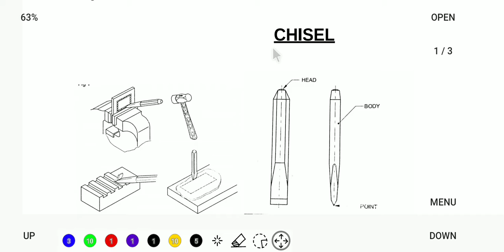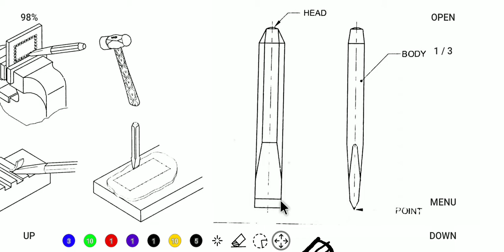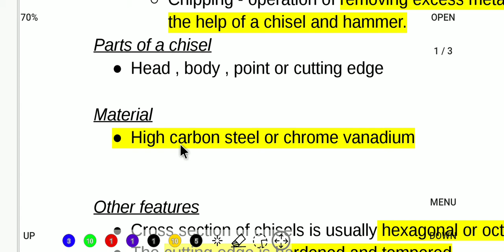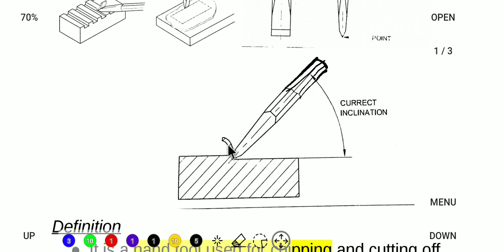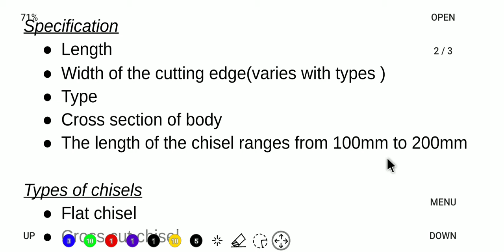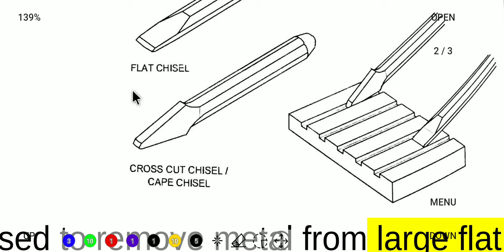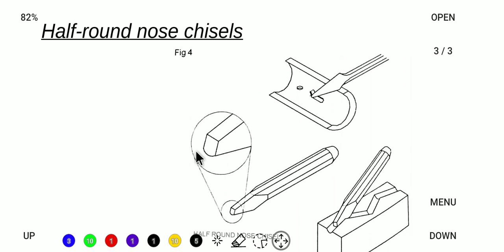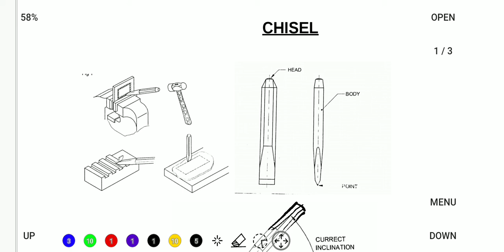Chisel juniorinstructorwelder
Chisel junior instructor welder
1st year welder, fitter, machinist